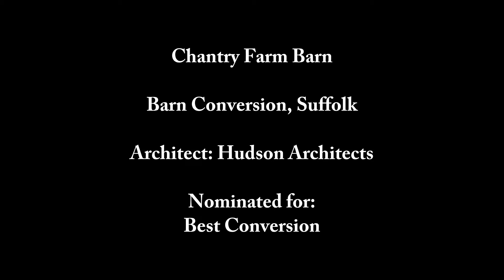Chantry Farm Barn - Two Barns Converted in to One Home, Suffolk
Formed from the merging of two listed barns, this new home enjoys dramatic interior spaces and contemporary lines but is devoted to making the most of the existing structure. Outside, minimal interference is the key to its success.